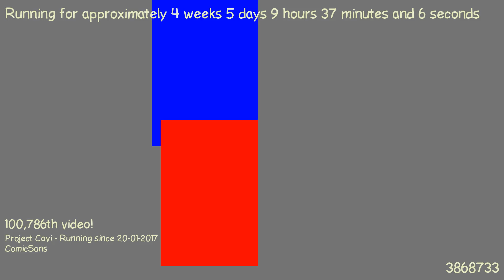1487835681 - Webdriver Cavi - O